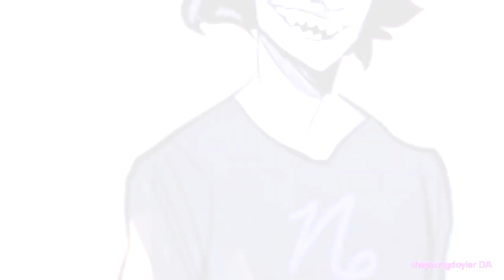Homestuck - Edgar Builds A Business - Gamzee and Calliope (CC)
Last one for the weekend. More to come during the week if I have the energy to work on them.

Song:  Edgar Builds a Business
Artist: Paul Shapera (creator), Kayleigh McKnight (Singer) Jason Broderick (Singer)
All characters belong to Andrew Hussie, and all art to the artists listed within the video.